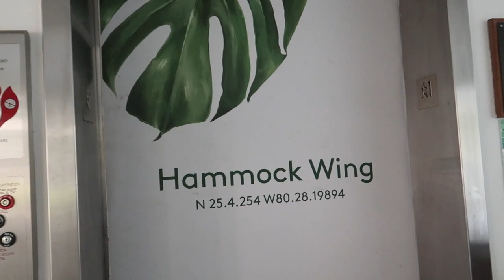Staycation at Bakers Cay Key Largo!!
Hey guys!
Welcome back to another travel vlog. Tag along as we visit Bakers Cay after reopening after being closed due to Covid-19. We enjoy some water sports and celebrate my mothers birthday!

Always pleased to see you seeing me!